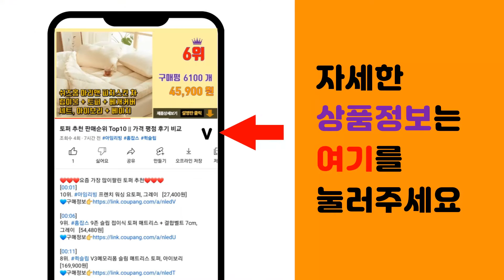C타입충전기 추천 판매순위 Top10 || 가격 평점 후기 비교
❤️❤️❤️요즘 가장 많이팔린 C타입충전기 추천❤️❤️❤️

[00:01]
10위. #[쿠팡수입] 만듦 20W C타입 PD 고속충전기 아이폰 13/14 호환, 화이트, 1개   [9,900원]

[00:06]
9위. 요이치 퀵차지2.0 C라인 C타입 일체형 충전기, 1개 [8,500원]

[00:11]
8위. 홈플래닛 퀄컴공식인증 QC3.0 36와트 고속충전기 (18W+18W 동시 사용) [13,890원]

[00:16]
7위. 스카이 필 GaN65S USB-PD 고속 3포트 멀티충전기 어댑터 65W ZX-3U10T, [39,900원]

[00:21]
6위. 요이치 A라인 C타입 일체형 충전기, 1개 [4,900원]

[00:26]
5위. 스피디 C타입 일체형 고속 휴대폰 충전기 2.1A 핸드폰 스마트폰 육군 군인 군대 반입가능 [2,100원]

[00:31]
4위. 밸류엠 USB PD C타입 18W 고속 충전기, 화이트, 1개 [5,900원]

[00:36]
3위. 밸류엠 USB QC3.0 18W 고속 충전기+ C타입 15W 케이블 세트, 화이트, 1세트 [5,900원]

[00:41]
2위. 홈플래닛 PD20W 2포트 (type-C usb-A) 고속충전기 (애플 아이폰 12 13 [9,890원]

[00:46]
1위. 홈플래닛 퀄컴 공식인증 QC3.0 18W고속충전기 + 타입C케이블 1.2m 세트, 화이트 [9,590원]